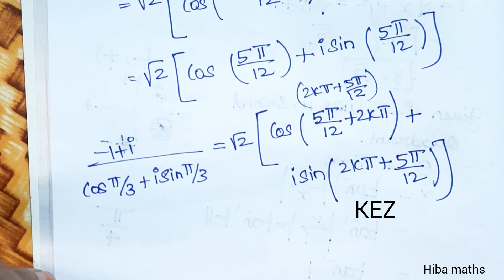12th maths chapter 2 exercise 2.7 question 1(4)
12th maths chapter 2 exercise 2.7 question 1(4)